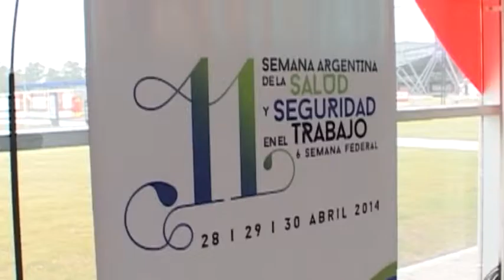Homenaje a obreros de ASTARSA en Tecnópolis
En un emotivo acto se realizó el homenaje de la CTA y CTERA a los obreros desaparecidos del astillero ASTARSA, en el marco de la 11 º Semana Argentina de la Salud y Seguridad en el Trabajo.